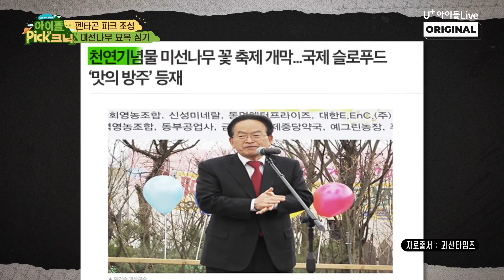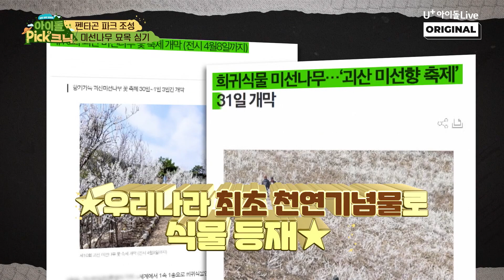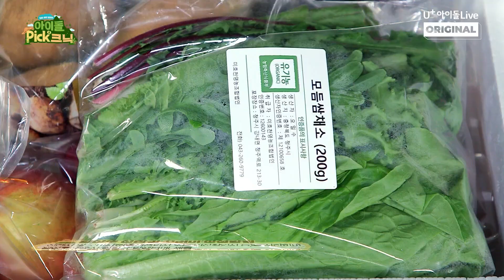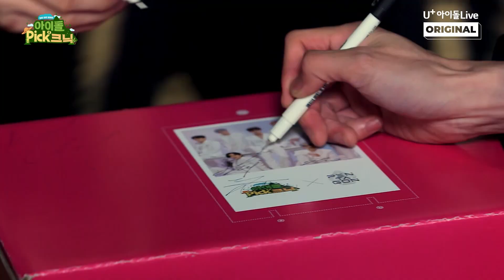Cuarto año de PENTAGON, tiempo para la honestidad | IDOL PICKNIC Ep. 9